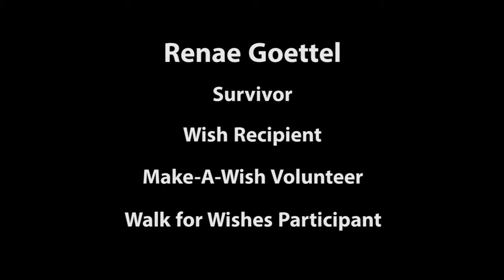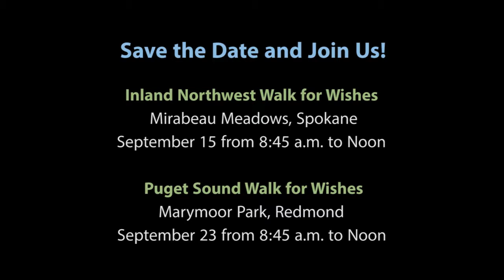Make-A-Wish "Walk for Wishes" Promotion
Former wish recipient Renae knows first-hand how life-changing a wish experience can be. More than 10 years after her wish to meet former San Antonio Spur Sean Elliott was granted, she's paying it forward by participating in the Walk for Wishes. Hear her story and why she's committed to making many more wishes come true.